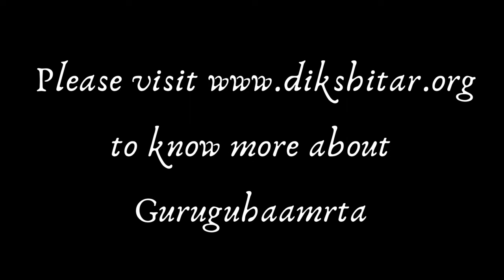Sri Venkata Girisham Alokaye Sujatha Thiagarajan Veena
Sujatha Thiagarajan renders Dikshitar's Sri Venkata Girisham Alokaye in Surati Raga and Adi Tala
Excerpts from the homage to Dikshitar conducted by Guruguhaamrta at Dikshitar's Samadhi at Ettayapuram on March 5, 2022.
Veena Sujatha Thiagarajan
Mridangam Guru Raghavendra
to support this annual homage